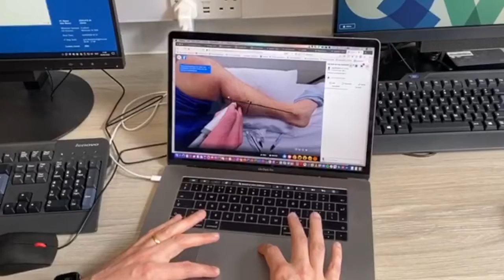VR point and scroll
desktop view of 360 videos